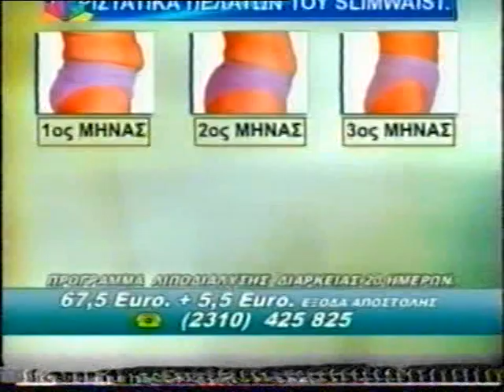Slimwaist - Μαρία Ιωαννίδου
Η Μαρια Ιωανιδου διαφημιζει το θαυματουργο προιον αδυνατισματος slimwaist!!!